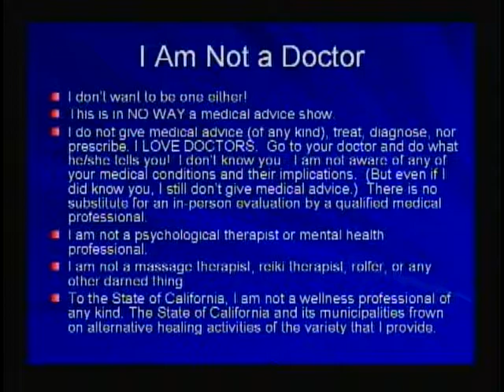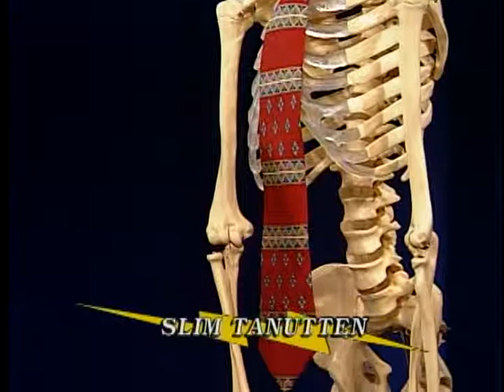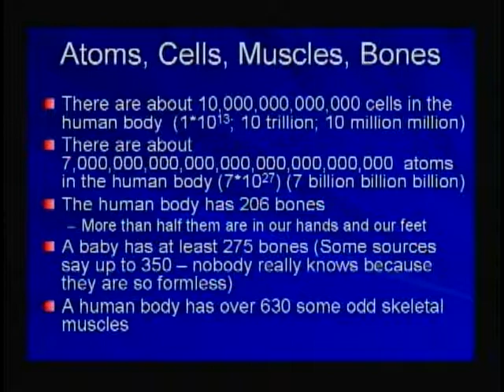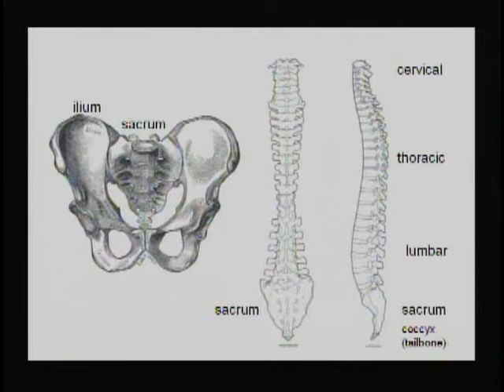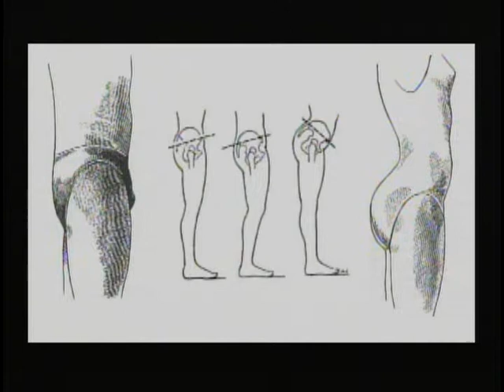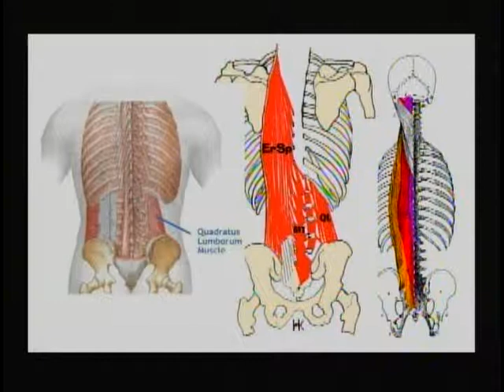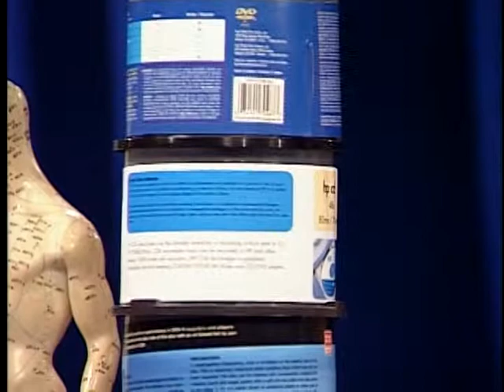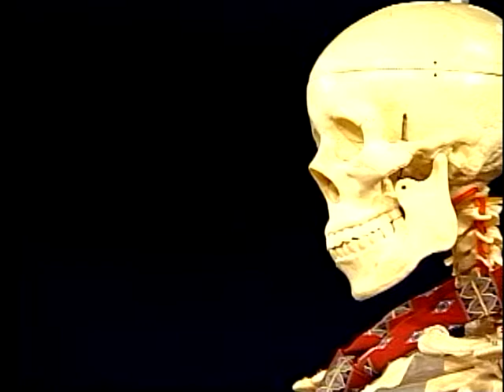Energy Contact 21 - Summoning Up the Spine